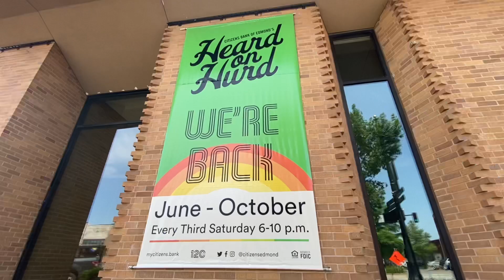Lost in Oklahoma — One Dangerous Taco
Heard on Hurd is back! And my friends with Dos Gringos Cabana have created a taco masterpiece!